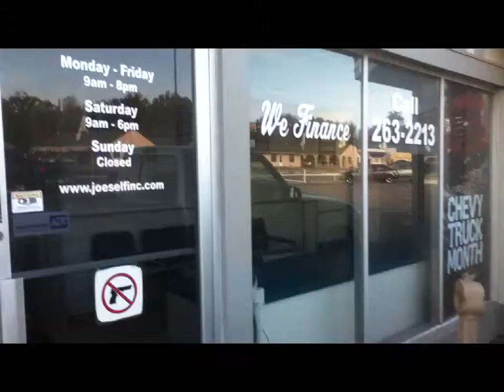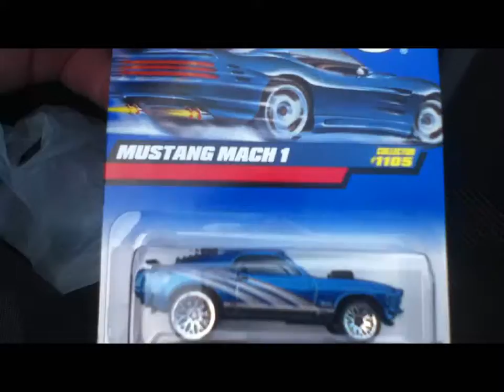RHC's Vlog - 10/7/12 ON LOCATION!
It's very rare that I do a vlog outside of my house, but I thought why not?  I need to more vlogs at different places just for the hell of it.  Also make sure to watch my toy and comic book pickup videos.